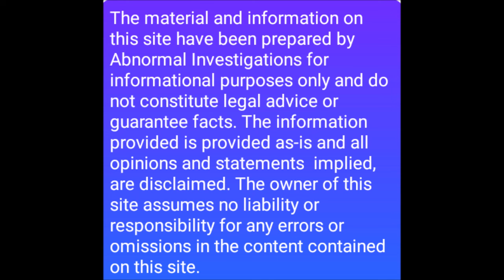WEREWOLF CAME INTO OUR HOME!